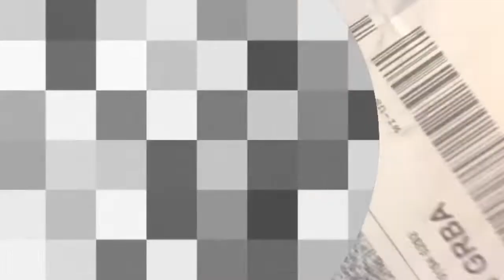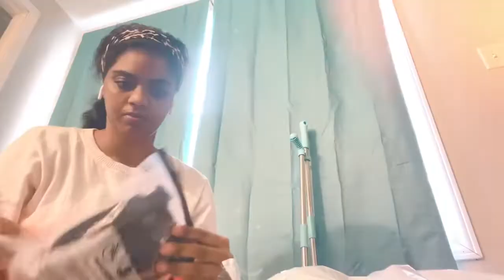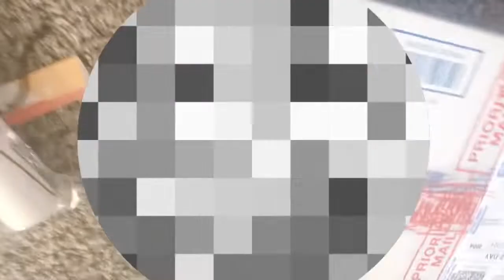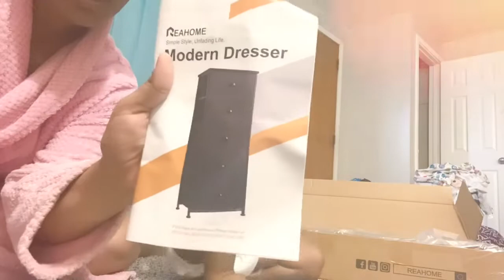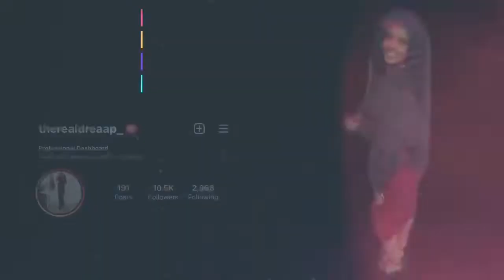Shein Unboxing + My ONE year Old SON Help Me Put His NEW Dresser Together ❤️ | 5K CASH GIVEAWAY